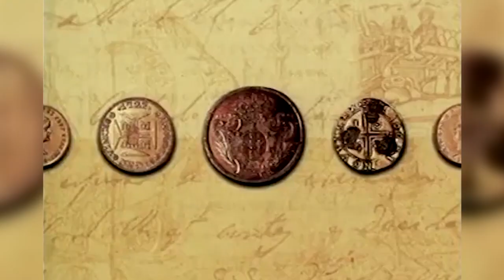Santos do Pau Oco e Descaminhos [História dos Tributos do Brasil]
Para controlar a saída do ouro existiam vias de passagem obrigatória, onde os impostos eram cobrados. Mas existiam também vários descaminhos.